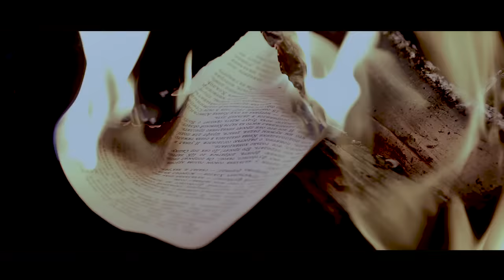Accident Or Conspiracy - GODHRA | Announcement | M.K. SHIVAAKSH | B.J. PUROHIT | Omtrinetra Films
Accident Or Conspiracy - GODHRA | Official Teaser | Hindi| OM Trinetra Films | Sakshat Entertainments | Artverse Studios

Accident or Conspiracy GODHRA which is in the headlines. This movie was made after a lot of hard work and five years of research. Many shocking facts were discovered by him during the research for this movie, which are well presented in the movie with proof.